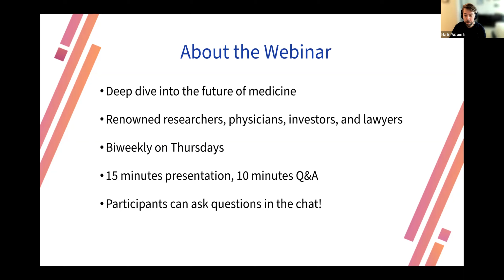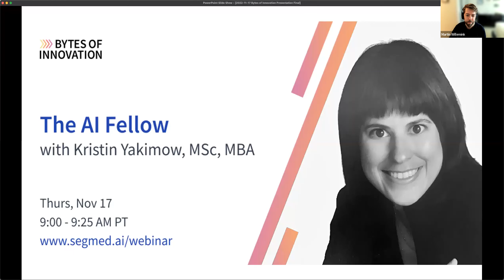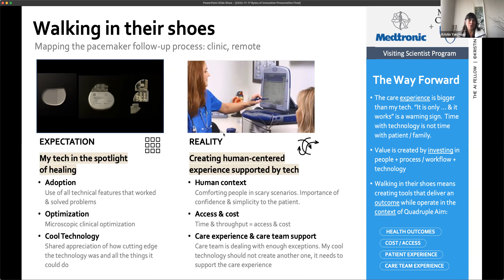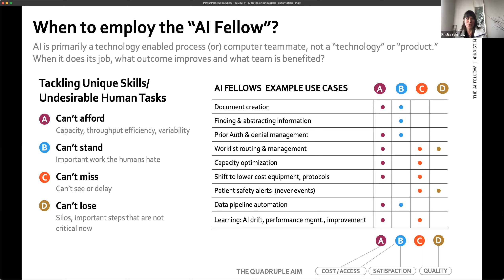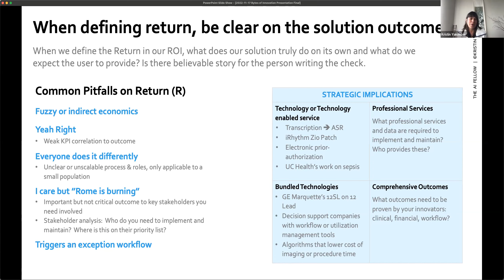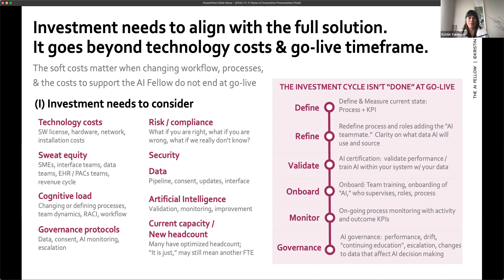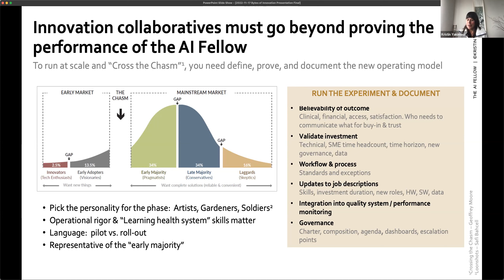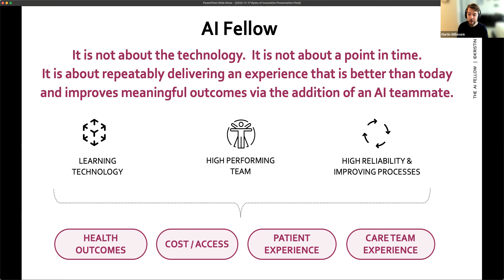Bytes of Innovation, Episode 22, The AI Fellow Kristin Yakimow